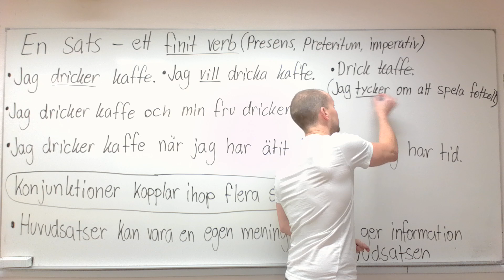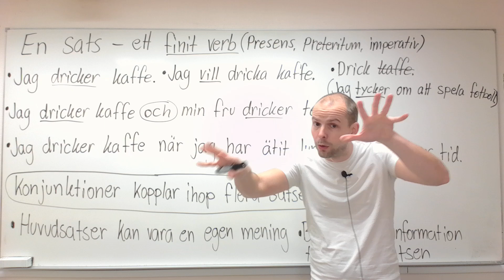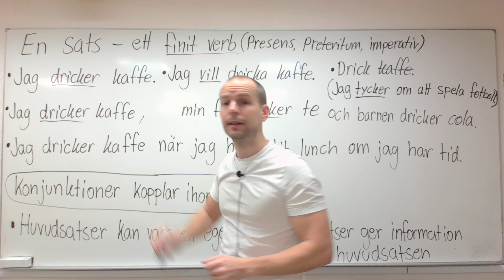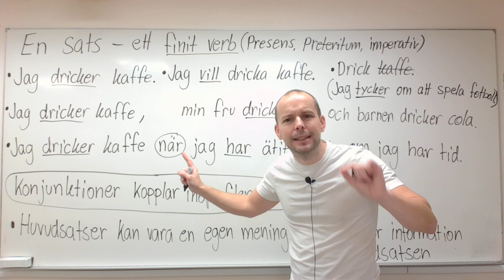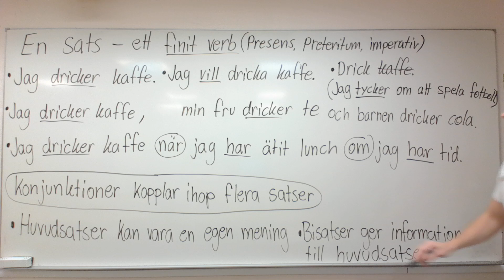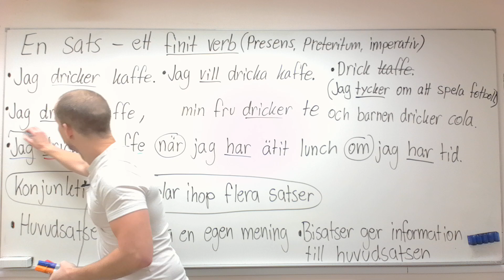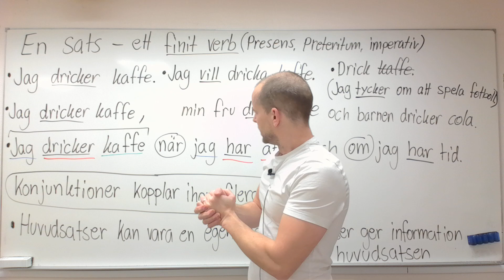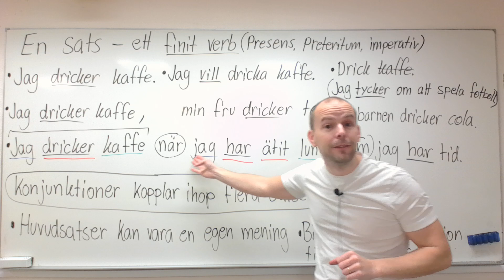Vad är en sats? (allt om satser) SFI